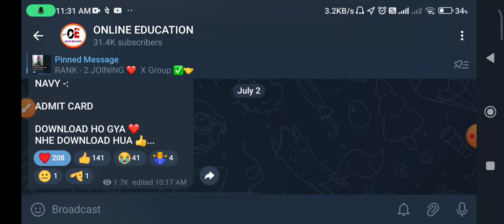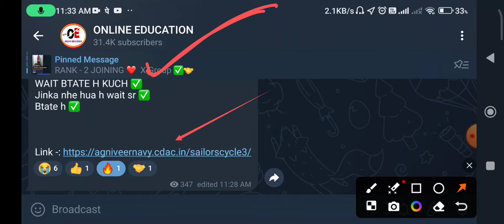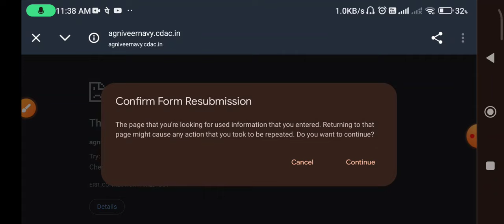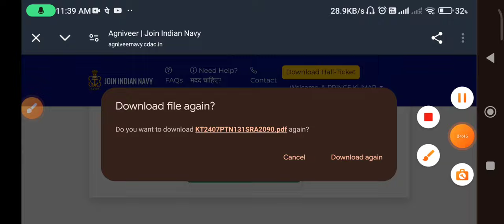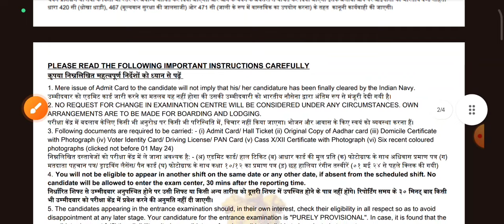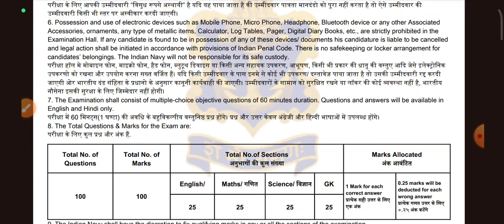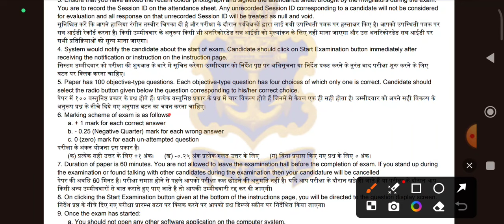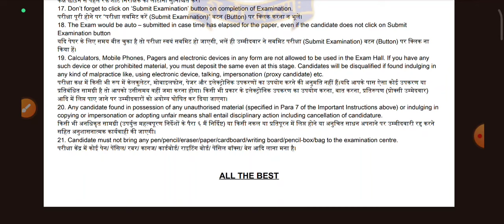NAVY Admit Card | 500 Error | Website Not Working | Admit Card 📱 से कैसे Download करे | Navy SSR MR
Indian Navy SSR MR Bharti 2024 Admit Card Out -; How To Download Admit Card Step By Step

500 Problem Resolved Now And How Can You Download Your Admit Card

NAVY SSR MR Bharti Admit Card Kaise Download Kre.

Watch The Complete Video For Complete Information Thank You Jai Hind.

Do Share .